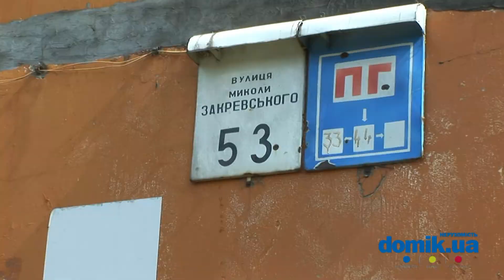Николая Закревского, 53 Киев видео обзор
Закревского,  53.
16-этажный панельный дом 1989 года постройки.
Двор открытый, высажены молодые деревья.
Входы в парадные в хорошем состоянии,  установлены домофоны.
Во дворе детская площадка.
Места для парковки есть.
В ближайших окрестностях детский сад, общеобразовательная школа, отделение банка и кафе «Фаворит», торговый центр «Мэтро».